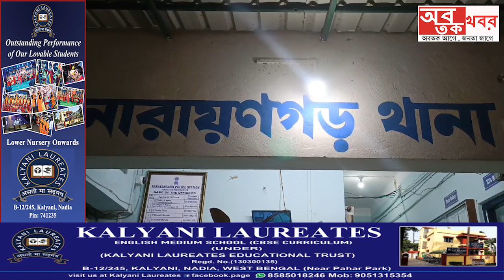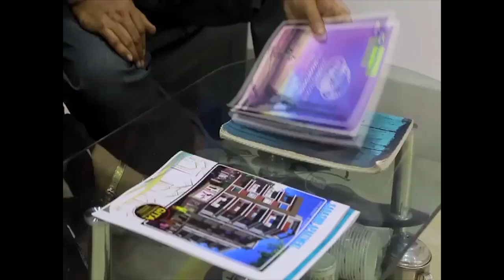ভোটের পরেই জেলা জুড়ে সোনা দোকানগুলিতে বাড়ছে চুরি ও ছিনতাইয়ের ঘটনা।.......